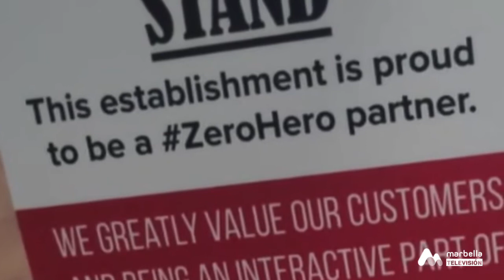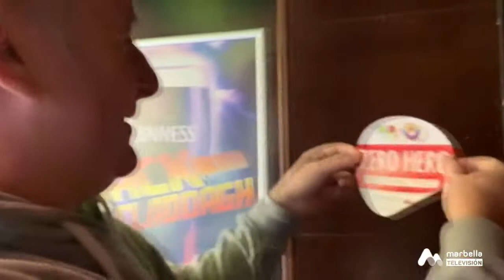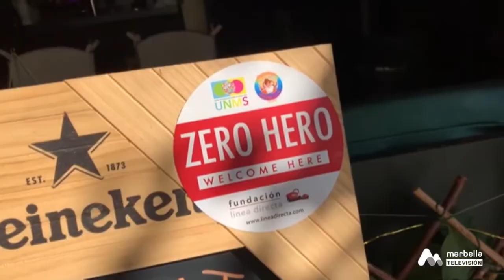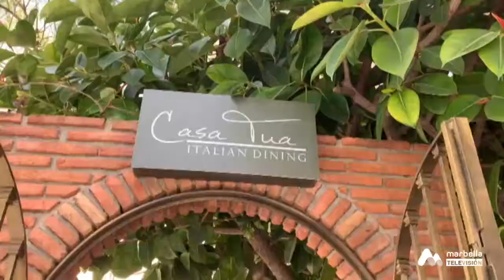Marbella Now - 15 de Abril